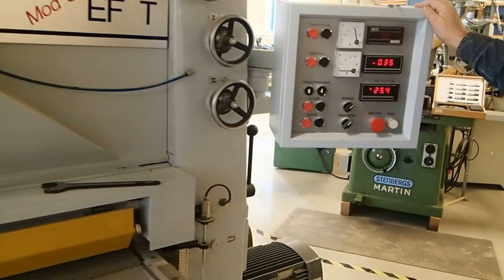Pe Ro Mac EF T Mod G Planslip - 01 902615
Pe Ro Mac

 EF T Mod G Planslip
 - 01, Alingsås, Auktionsdatum: 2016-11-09, Säljs av skola där maskin använts vid utbildning.
OBS! Köparen ansvarar själv för lastning och transport
Lasthjälp går att få efter överenskommelse, bokad tid.

Pe Ro Mac

 EF T Mod G Sander
 - 01, Alingsås, AuctionDate: 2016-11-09, Sold by the school where the machine used for training.
NOTE! Buyer is responsible for loading and transport
Loading assistance is available by appointment, booked time.